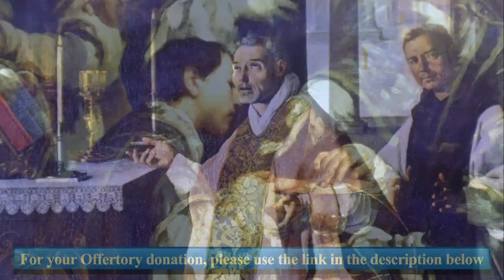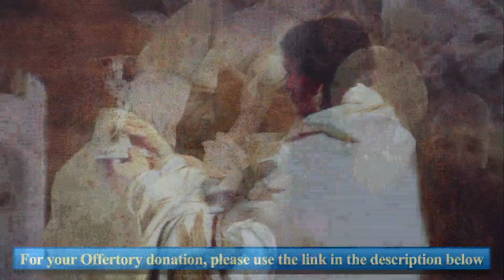Thursday 17th June 2021: St. Gregory Barbarigo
LIVE STREAMING OF MASSES
Sunday: 10:30 am
Monday to Thursday: 8 am
Friday: 6 pm
Saturday: 8 am

This 29th June, 22 First year seminarians will receive the cassock in Gricigliano, Institute's Seminary in Italy. Among them are two Irish vocations: Raphael Lacken and Darrell Lally. Would you like to help us to cover the expenses of their first cassock? Thank you for your generosity!

For your Offertory donation, thank you for using this Thank you for your generosity! You can now subscribe to the Institute of Christ the King Sovereign Priest Irish newsletters at this address Sacred Heart Church Institute of Christ the King Sovereign Priest The Crescent Limerick V94 HK29 Ireland